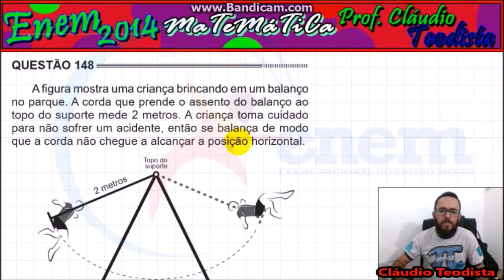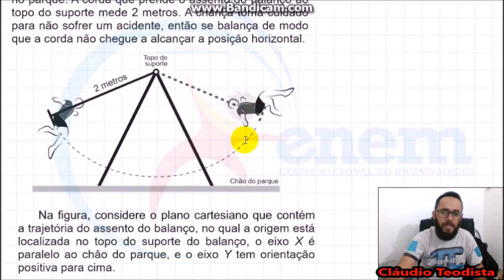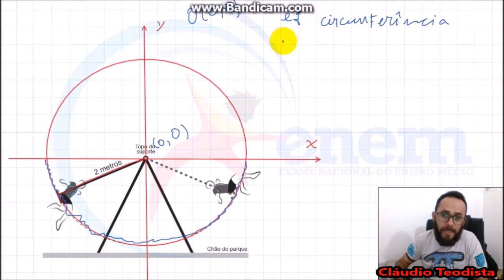Enem 2014 - Questão 148 - Prova azul de Matemática (Geometria analítica - circunferência)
A figura mostra uma criança brincando em um balanço no parque. A corda que prende o assento do balanço ao topo do suporte mede 2 metros. A criança toma cuidado para não sofrer um acidente, então se balança de modo que a corda não chegue a alcançar a posição horizontal.

Na figura, considere o plano cartesiano que contém a trajetória do assento do balanço, no qual a origem está localizada no topo do suporte do balanço, o eixo X é o paralelo ao chão do parque, e o eixo Y tem orientação positiva para cima.
A curva determinada pela trajetória do assento do balanço é parte do gráfico da função

A
f(x)=−2−x2−−−−−√
B
f(x)=2−x2−−−−−√
C
f(x)=x2−2
D
f(x)=−4−x2−−−−−√
E
f(x)=4−x2−−−−−√